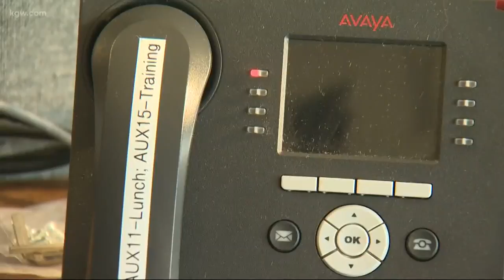Lines for life expands crisis help for vets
Lines for Life is expanding its crisis help for military veterans.